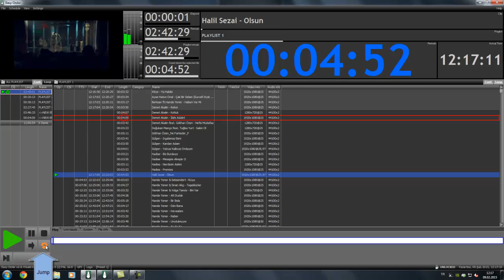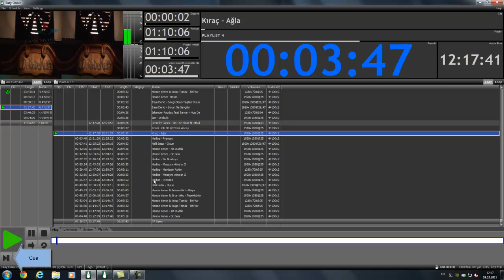Easy OnAir Key Functions (Tuş Fonksiyonları)